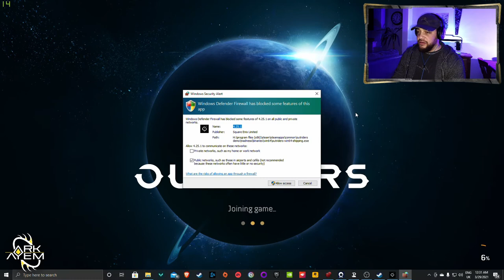Outriders | Playthrough Part 05 (Demo)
Outriders is an Looter-Shooter Open-World RPG developed by People Can Fly and Published by Square Enix 01/04/21

CPU: Ryzen 2700
GPU: MSI Nvidia GTX 1660 Super Gaming
RAM: 16GB (2x8GB) Gskill Trident
MB: MSI B450 Gaming Plus

Facebook.com/theARKAYEM/
Instagram.com/Ark_Ayem/
Twitter.com/Ark_Ayem/
Twitch.tv/Ark_Ayem/